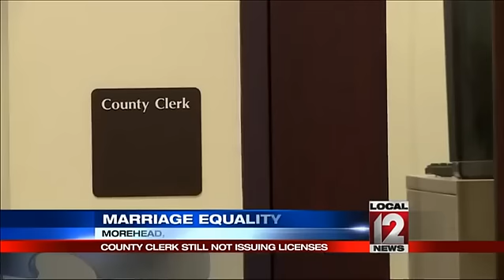Despite order, office refuses to issue gay marriage license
MOREHEAD, Ky. (AP) -- A gay couple marched into the county clerk's office Thursday, carrying a federal judge's order that said the clerk can't deny them a marriage license based on her deeply held Christian beliefs. Still, Rowan County Clerk Kim Davis' office turned them away. Davis was among a handful of clerks across the country to cite deeply held religious beliefs in denying gay marriage licenses after the Supreme Court legalized gay marriage in June. She was the first to be sued and her attorneys vowed to keep fighting in a case legal experts have likened the resistance some local officials put up five decades ago when the Supreme Court legalized interracial marriage. "We're going to keep coming back," said Karen Roberts, shaking after she was denied a license to marry April Miller, her partner of 11 years. "We're going to fight this to the very end." Three other couples streamed into the clerk's office in this eastern Kentucky college town throughout the morning, and all were denied. Staff in Davis' office said she was on vacation. Though she has six employees authorized to issue licenses, deputy clerk Nathan Davis said the office was advised by its attorneys with the Christian law firm Liberty Counsel to continue refusing same-sex couples is it appeals the judge's decision. The staff handed one couple a Post-it note with Liberty Counsel's toll-free phone number. "Kim Davis is just an example of what's going to be happening not only to other clerks but to other people who are going to be confronted with this issue and we think that this is a serious matter that needs to be decided by a higher court, even the Supreme Court," said Liberty Counsel founder Mathew Staver. Clerks and judges in pockets across the South halted issuing licenses in the days after the Supreme Court's decision. Some resigned rather than acknowledge a same-sex marriage. Others relented under the threat of legal action and began handing them out. It's not clear exactly how many clerks nationwide are still refusing to issue licenses, but at least one other county clerk in Kentucky has pledged that he would not. Democratic Gov. Steve Beshear has told defiant clerks, who are elected, to issue licenses or resign. U.S. District Judge David L. Bunning said in his ruling Wednesday that Davis has likely violated the U.S. Constitution's protection against the establishment of a religion by "openly adopting a policy that promotes her own religious convictions at the expenses of others." "Davis remains free to practice her Apostolic Christian beliefs. She may continue to attend church twice a week, participate in Bible Study and minister to female inmates at the Rowan County Jail. She is even free to believe that marriage is a union between one man and one woman, as many Americans do," Bunning wrote. "However, her religious convictions cannot excuse her from performing the duties that she took an oath to perform as Rowan County Clerk." Davis' attorneys have asked the judge for a stay, and Bunning has not yet ruled. In the meantime, Laura Landenwich, an attorney for the couples, said they are considering asking the judge to hold Davis in contempt, which could carry a hefty fine or the threat of jail time. Davis, elected last November as a Democrat, took over the office from her mother, Jean Bailey, who served as county clerk for 37 years, according to the Morehead News. Davis worked under her mother as a deputy clerk for 26 years. Nathan Davis refused to say if he is related to Kim Davis. The battle has exposed the deep rift that remains in this county of 23,000 people, considered to be among the most progressive in Appalachian Kentucky. James Yates and William Smith Jr., a couple for nearly a decade, said there was a difference between the clerk's actions and their experience in Morehead. They held hands as they walked into the clerk's office, and gay rights activists, who have lined the street with rainbow signs and flags every day for more than a month, shouted "Good luck!" Still, some of the couples struggled to reconcile their support in the community and the rejection at the county clerk's office. David Ermold broke down in the county's judge-executive's office, after he was denied a license to marry David Moore, his partner of 17 years. He felt angry and humiliated. "I will say that people are cruel, they are cruel, these people are cruel," Ermold said, tears welling in his eyes. "This is how gay people are treated in this country. This is what it's like. This is how it feels." The county judge executive's secretary, Lois L. Hawkins, started to cry with him. She declined to comment, except to say it broke her heart and there was nothing she could do to help them.  2015 The Associated Press. This material may not be published, broadcast, rewritten or redistributed.